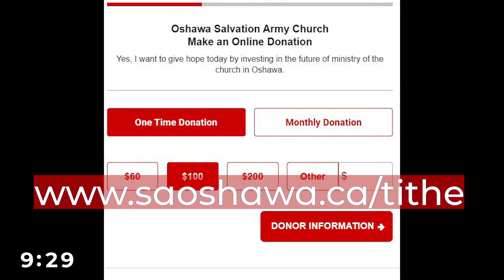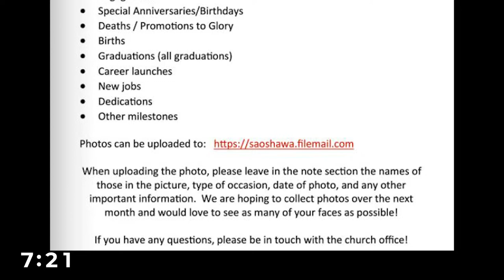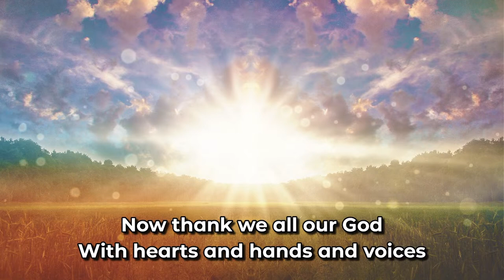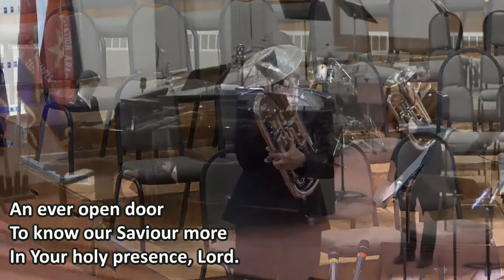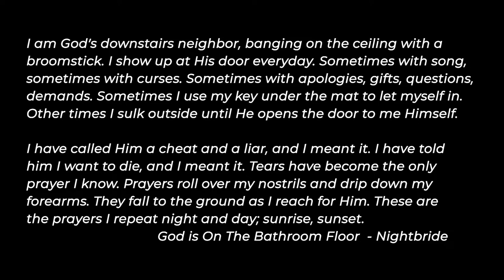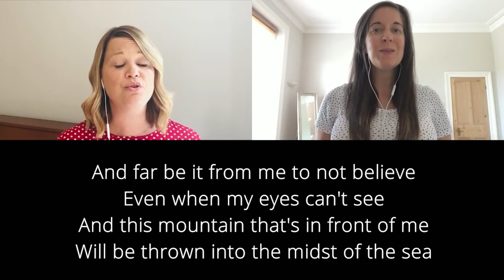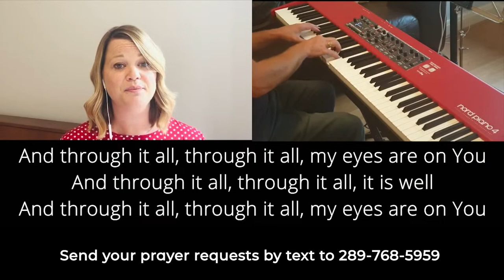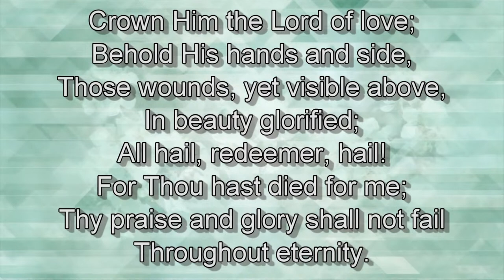The Salvation Army Oshawa Church Online: HOPE IN THE DARK - Allison Schizkoske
Allison Schizkoske
Hope in The Darkness
The Sovereignty of God

Another entity being “in control” of everything, seems daunting.  Allison will upack the sovereignty of God to help us find HOPE IN THE DARK